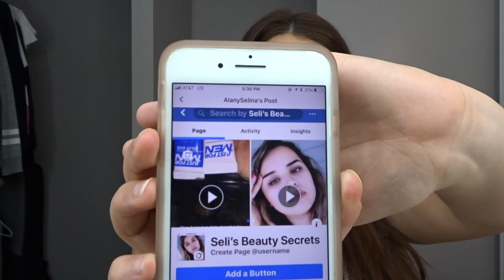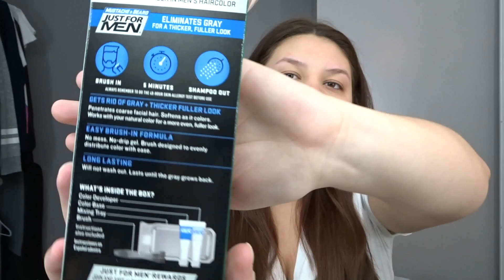DIY BROW TINT using MEN'S BEARD DYE!? *shocking* | Lexes Saia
Heyyy my lovesss I was sooo nervous to do this! I hope you enjoyed this video! You can find this beard dye at Walmart, Target, Walgreens, etc.

Instagram♡ lexessaia
Twitter♡ lexessaia
Snapchat♡ lexessaia